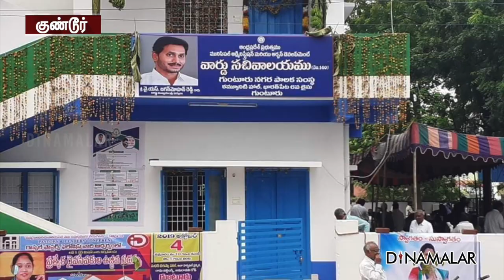பகலில் கிராம செயலகம்; இரவில் சுவிசேஷக்கூடம்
ஆந்திராவில் அரசு சேவைகள்,
நலத்திட்டங்களை
கிராமப்புற மக்களும் பெற வசதியாக,
எல்லா ஊராட்சிகளிலும்
கிராம தலைமைச்செயலகம் அமைக்கப்படும் என,